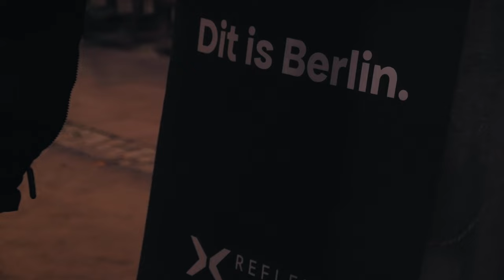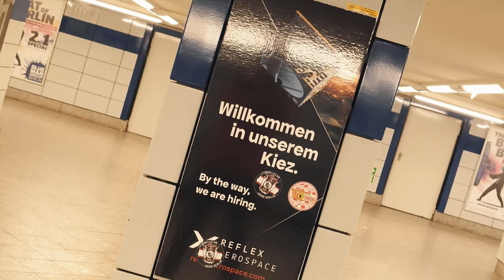Breaking Boundaries: Reflex Aerospace Remarkable Guerilla Marketing at Weltraumkongress, Berlin 2023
Video about Reflex Aerospace guerilla marketing campaign, October 2023, Berlin
Weltraum Kongress

Willkommen in unserem kiez.
Dit is Berlin!

Reflex Aerospace, a NewSpace startup founded in 2021 and headquartered in Munich and Berlin, is leading the charge to provide advanced dual-use satellite technology at unparalleled speed. The company is leveraging the latest techniques to modernize satellite development and production, achieving significantly faster delivery times and enhanced reliability. By applying algorithmic engineering and streamlined system design processes Reflex accelerates the delivery of payload-centric satellites to enable lightning-fast innovation for our customers.

Filmed on Fujifilm X-A7, GoPro 6

Your support motivates me to continue making my videos.
All videos are non-for-profit.